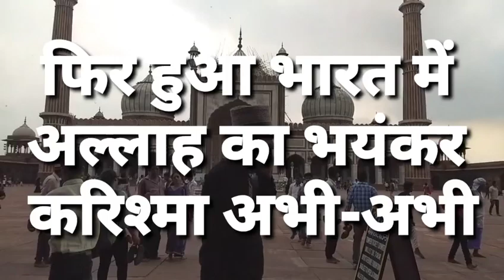भारत में अल्लाह का भयंकर करिश्मा अभी-अभी! गोबर से नमाज रोकने वालों का मुंह काला